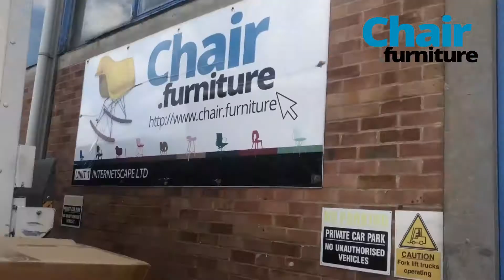Bristol Chairs Furniture Office Chairs Dining Chairs Table and Garden Chairs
Do you struggle to find the right chair for your interior or your garden?

We are the specialist of chairs in Bristol !

Office chair, Gaming chairs, dining chairs or outdoor chairs are available in our Barton Hill headquater.

Business or Residential? No problem, we have thousands of chairs available now!

We ship every in UK with a next day delivery service.

Come and have a look in our warehouse or on our

A big range of eames chairs, garden chairs, dining table and chairs, design chairs and office chairs..